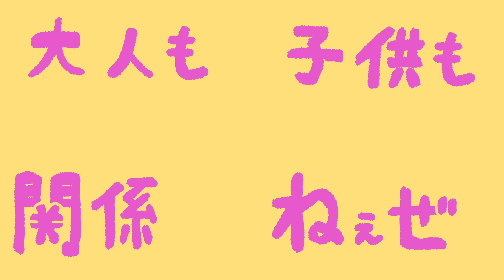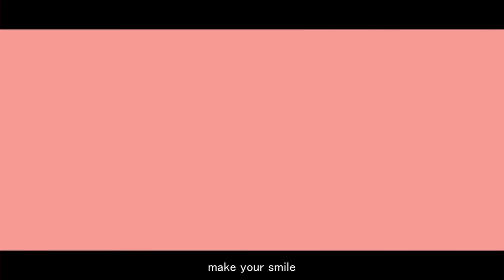にっこり^^調査隊のテーマ / エクスアルビオ×白雪レイド×アキロゼ(cover)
へっぽこ3人組 がにっこり^^調査隊員になってみた！

▹▸How About  Aki Rosenthal
アキロゼとは…　アローナ！（挨拶）
ホロライブ所属Vtuber（1期生）
異世界からやってきた癒し系ハーフエルフJK
歌と踊りが大好き、お酒も大好き
見てくれるみんなにとって生活の彩りをお届けできるよう活動中

🎧アキロゼ オリジナル楽曲絶賛配信中🎧
▹▸1st 楽曲『シャルイース』

🍎ファンレターの受け取りができるよ🍎
〒173-0003
アキ・ローゼンタール宛